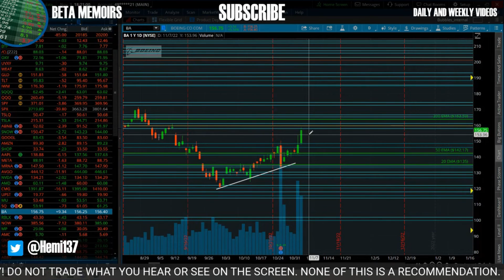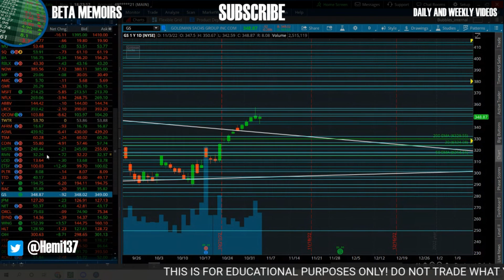POWELLS WORDS PUT MORE WEIGHT ON DATA 📈 📉 | SPX